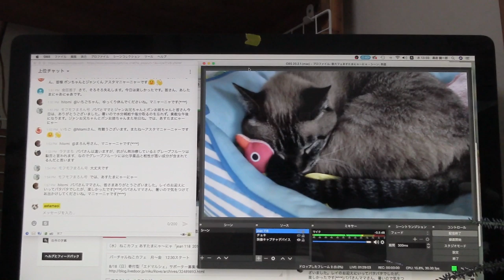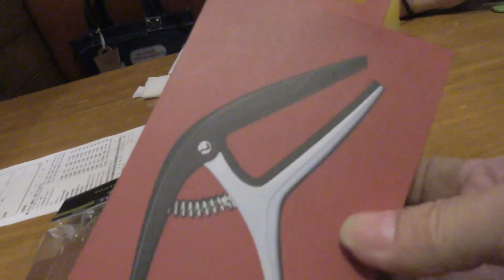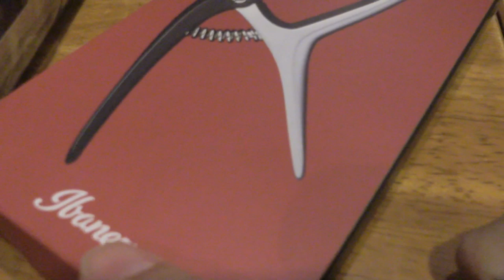ジャンくんポンちゃん！パパはギタリストになるかも【Jean & Pont 1825】2019/8/1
ジャンくんとポンちゃんが毎日安定の可愛いをやってくれているので、パパは安心してギターの練習ができているよ。
一見関係ないように見えてこれはね・・・、あんまり関係ないかな？
手にれたエレガットギターを立派に弾きこなすために備品の購入に出かけました。